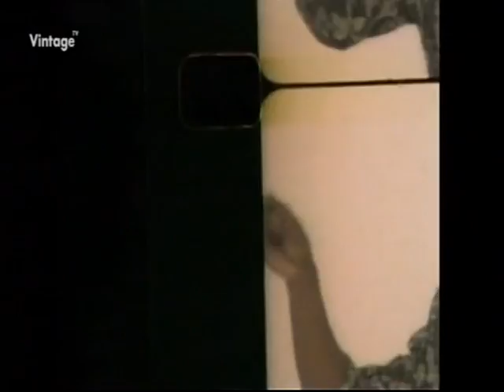Sly Fox Let's Go All The Way